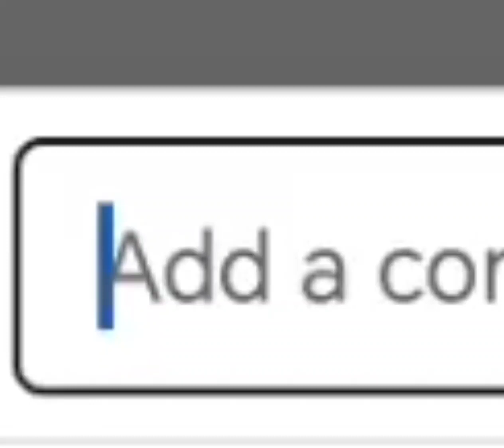Comment it you guys!